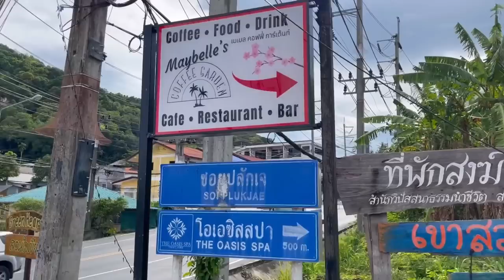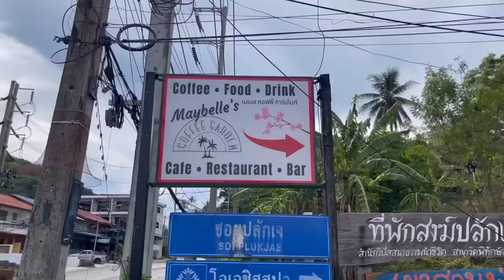Phuket Thailand Low Season CANCELLED ! 2023 😱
Another video from Phuket Thailand a business update regarding some expansion plans, plus i give my prediction for low season